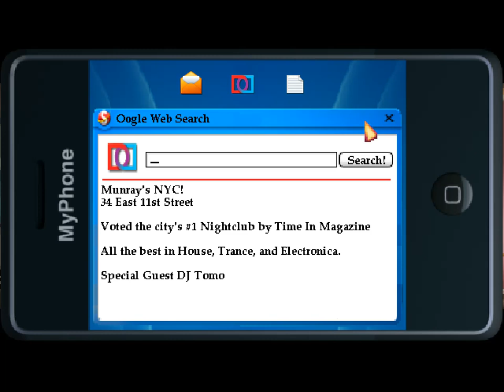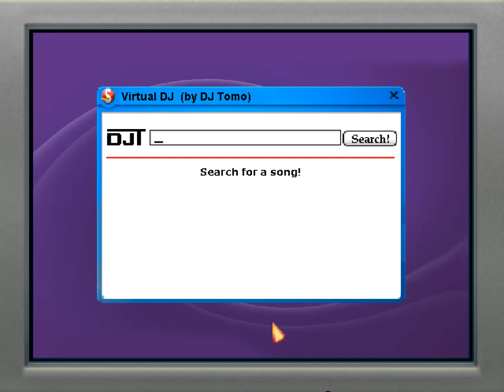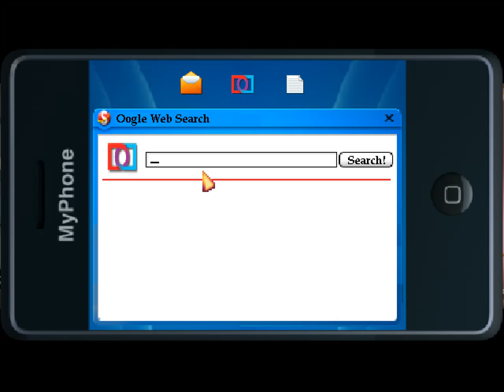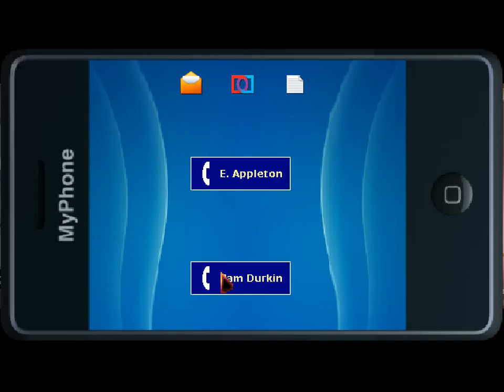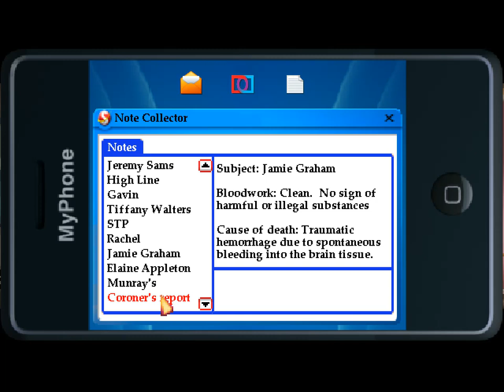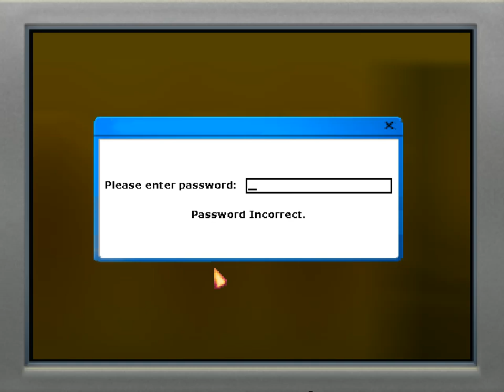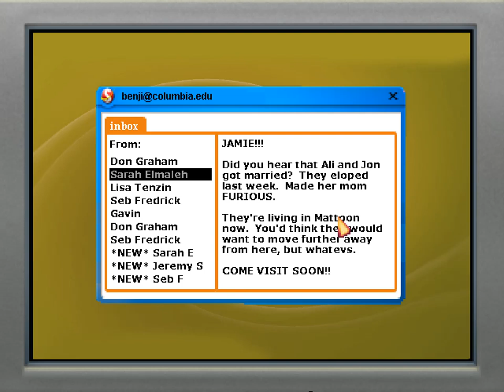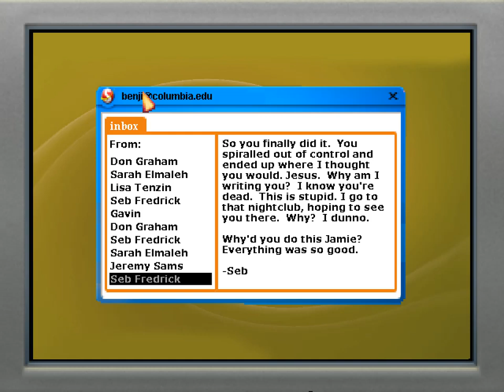Let's Play "The Blackwell Deception" Part 08 - Dance Hall Days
Let's play the fourth of the Blackwell adventure games from Wadjet Eye Games, "The Blackwell Deception"!

Joey gets his groove on talking to another spook.